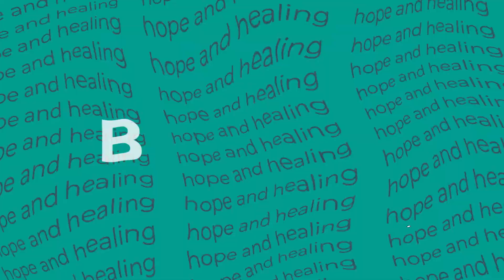How Pastors Should Oversee Pure Desire Groups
How should pastors or church leaders oversee the running of Pure Desire groups in their church? We talk through our recommendations.